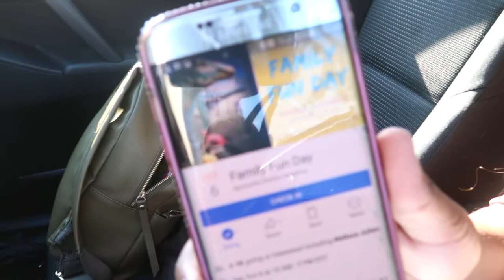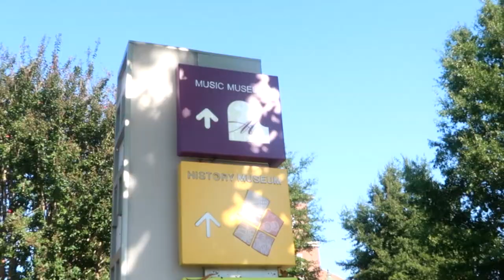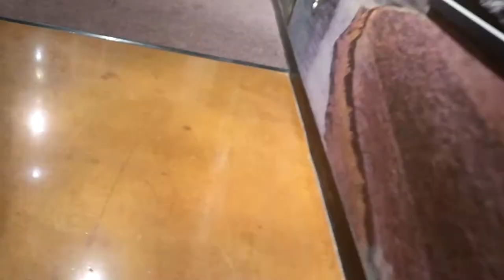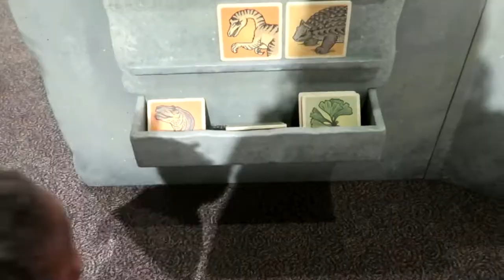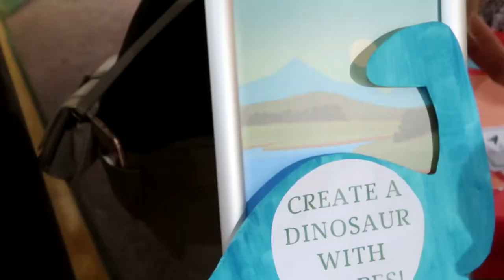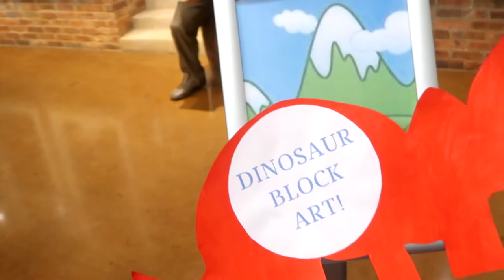Jaxon Met Dinosaurs!!!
Family Fun Day at the Upcountry History Museum in Greenville, South Carolina.

About Q and T:
Q's Instagram: iamqtal
Q's Twitter: iAmQTAL
T's Instagram: ChocolateBelle7
T's Twitter: ChocolateBelle7
T's Snapchat: helovemy_cheeks